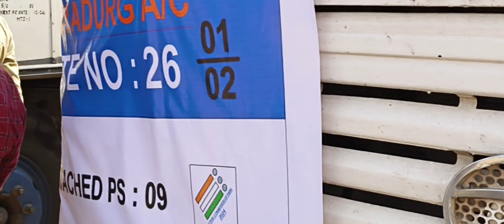election duty completed successfully 👍